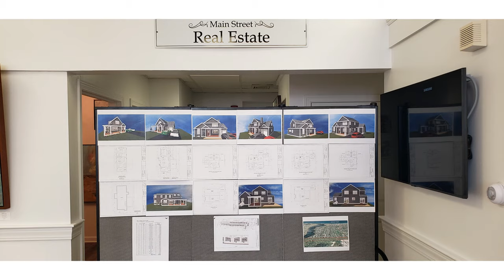Main Street Gallery Falmouth Jan 2021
Main Street Gallery Falmouth

Discover the Best in Fine Art at Main Street Gallery in Falmouth.

Are you searching for a fine art gallery that showcases local talent? Look no further than Main Street Gallery. A premier destination for art enthusiasts seeking to discover the talents of local artists from Cape Cod and the surrounding area.

Opened in November of 2020, Main Street Gallery is dedicated to representing over 20 talented artists. Our gallery features a wide range of art styles, including contemporary realism, abstract art, impressionism, landscapes, nautical art, sculptures, and more. Our commitment to providing a dynamic and ever-changing selection of artwork ensures that each visit to our Gallery is a unique and enriching experience.

One of the most prominent art forms you will see at our Gallery is oil paintings. Our artists use this medium to create stunning pieces that capture the essence of Cape Cod and the surrounding area. With a mix of modern and traditional techniques, these oil paintings are a must-see for any art lover.

In addition to oil paintings, our gallery showcases a variety of other art forms, including mixed media art, sculptures, and more. Our artists use these mediums to create pieces that push the boundaries of traditional art and showcase their unique perspectives and skills.

At Main Street Gallery, we pride ourselves on supporting local artists and bringing their work to a wider audience. We believe that the work of these talented individuals deserves to be seen and appreciated by all. Our gallery offers a welcoming and inclusive space for visitors to enjoy the beauty of fine art and learn more about the artists behind the work.

If you're looking for a fine art gallery that truly celebrates the talent of artists from Cape Cod, the Islands and surrounding regions, Main Street Gallery is the perfect destination. Come visit us at 189 Main Street in Falmouth, MA and discover the best in contemporary realism, abstract art, landscapes, nautical art, and more. Whether you are a seasoned collector or a casual art lover, you are sure to find something that resonates with your personal taste. We can't wait to share our passion for fine art with you!